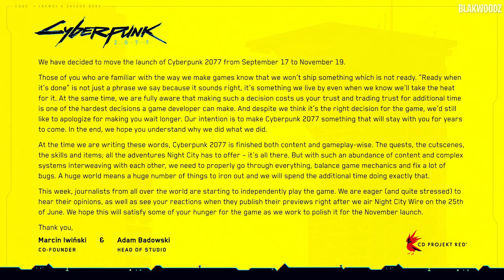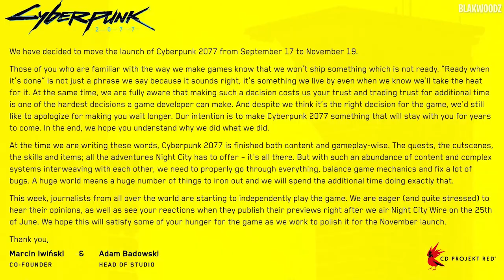Assassins Creed Valhalla in Big TROUBLE!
Assassins Creed Valhalla gameplay is so close & yet seems to be very far now due to a brand new delay from cd project red stating that Cyberpunk 2077 will be delayed & now it seems to be affecting AC Valhalla by Ubisoft's upcoming release titles. This is a big L for both the companies as of October & November for other Ubisoft titles, But now that the other open-world genre title is delayed, It is most likely to see Assassins Creed Valhalla release date to also be delayed due to avoiding competition between these two games. Other than this we still have to see what the case is when Ubisoft's event is on this July when we will finally get to see brand new assassins creed Valhalla gameplay running on the Next-Gen consoles.

Like the video if you cannot wait for Assassin's Creed Valhalla